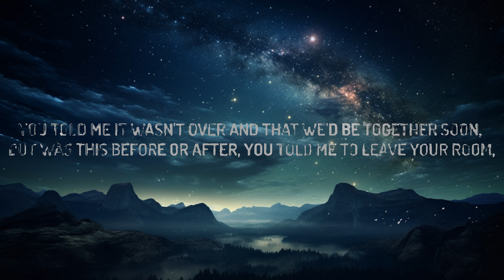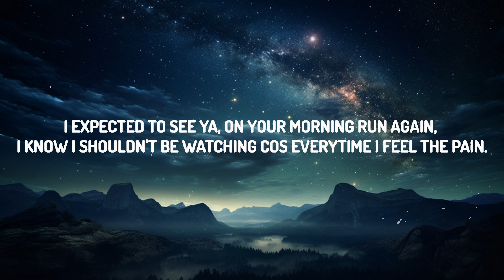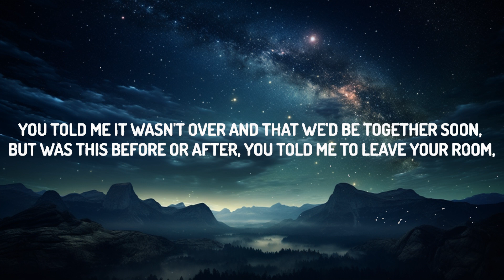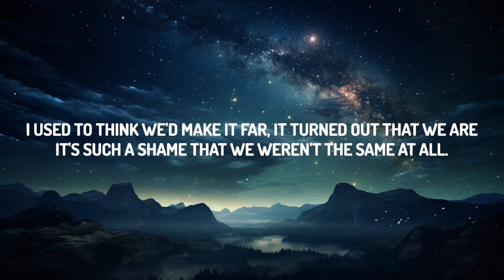PinkPantheress - Pain (Lyrics) "had a few dreams about you, I can't tell you what we did" |15p Ly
(Lyrics):
It's 8 oclock in the morning now i'm entering my bed,
had a few dreams about you, i can't tell you what we did,
i expected to see ya, on your morning run again,
i know i shouldn't be watching cos everytime i feel the pain.
(la la la la la la la la) x2

You told me it wasn't over and that we'd be together soon,
but was this before or after, you told me to leave your room,
I used to think we'd make it far, it turned out that we are
it's such a shame that we weren't the same at all.
(la la la la la la la) x4